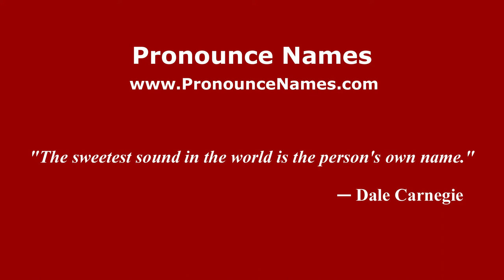How to pronounce Grusha (Russian/Russia) - PronounceNames.com